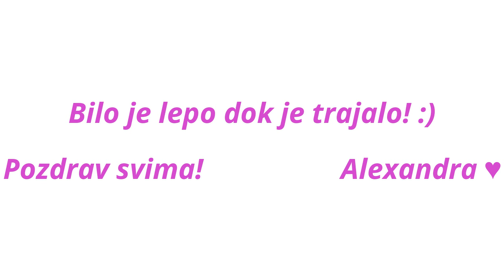Uspomene sa SA:MP servera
Davno beše, uživajte :) i posvetite se RL-u više ;)